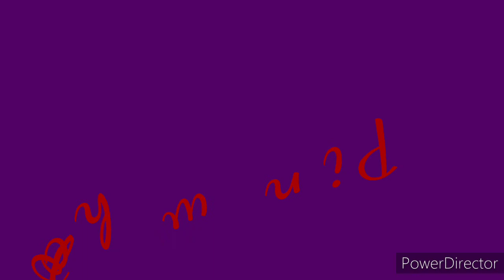pinwheel from 1977